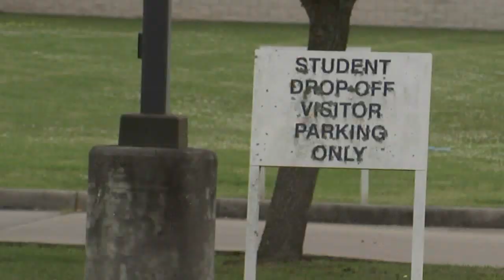Comp-U-Dopt Looks to Arm Kids with Free Computers During COVID-19 Outbreak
"One-in-five students at home don't have access to a computer in the Houston area," said Megan Steckly of Comp-U-Dopt. "And that's the gap we're trying to fill in with this."

Comp-U-Dopt, which started in 2007, takes computers, wipes them clean and loads them with over 100 educational games and apps that don't need internet access to function. They also include multiple web browsers so kids with internet can access learning material from their school or favorite educational website. Children receive those devices for free.